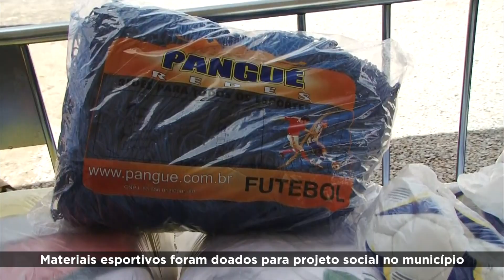Governador Rui Costa entrega obra de rodovia e novo gramado sintético de estádio em Miguel Calmon